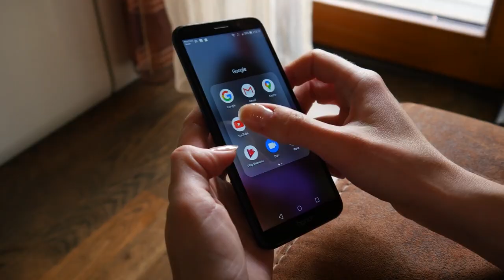15 Bizarre Recently Discovered Creatures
15 Bizarre Recently Discovered Creatures. In this video we go over 15 Bizarre Recently Discovered Creatures.